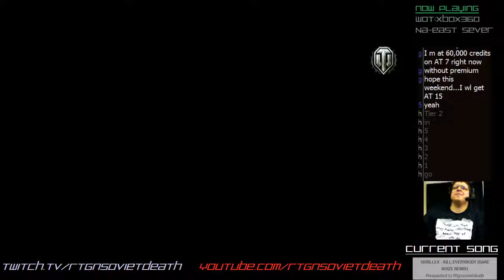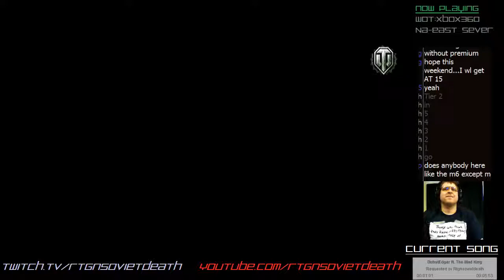T2Light fun on Cliff